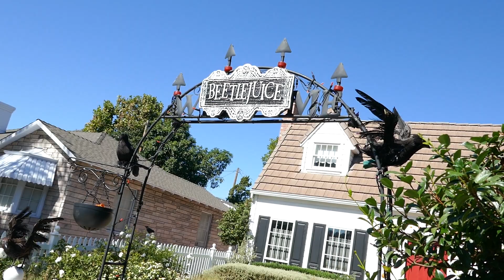Halloween Display Toluca Lake Los Angeles California USA October 20, 2023